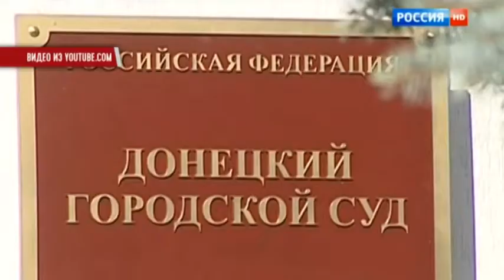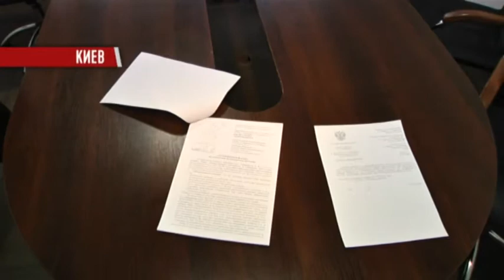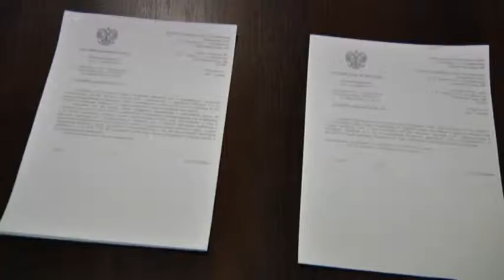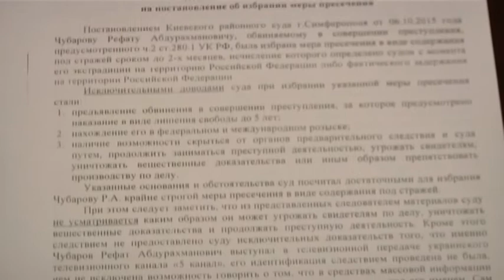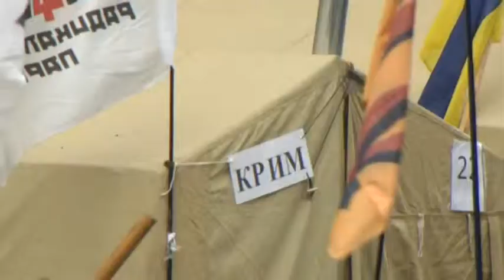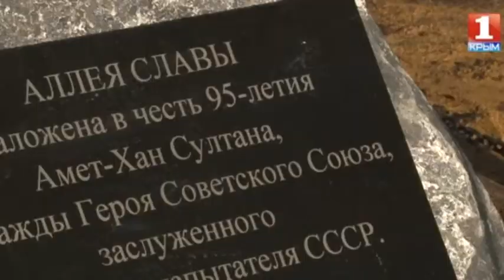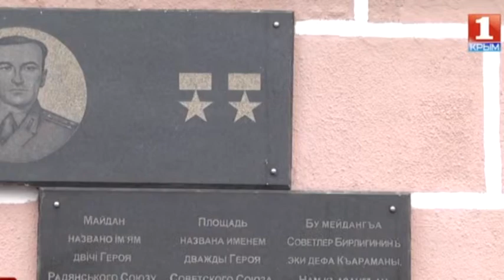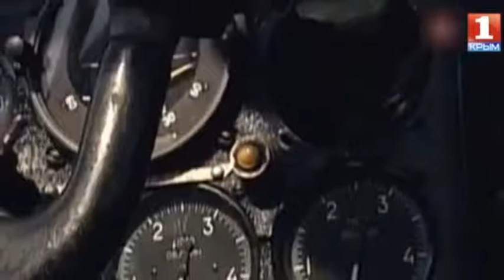Новости "Волна" 28.10.2015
В выпуске:

1. В России продолжается суд над Надеждой Савченко.

2. В Крыму суд принял решение о заочном аресте Рефата Чубарова.

3. Крымский след "тарифного Майдана" в Киеве.

4. В Симферополя хотят установить мемориал в память Амет-Хана Султана.

Мы рядом!